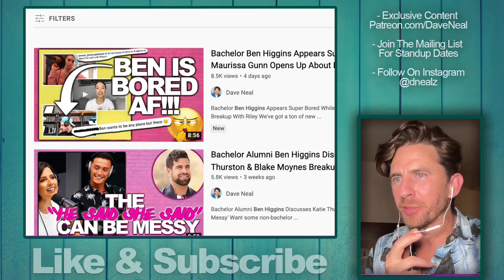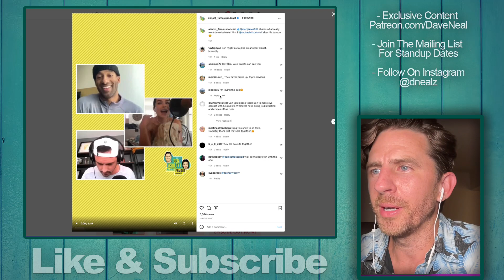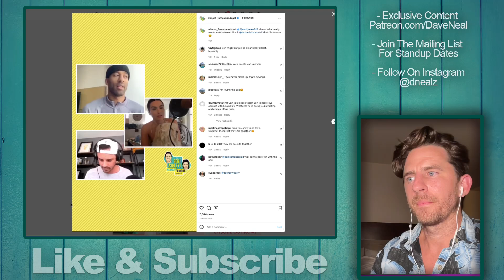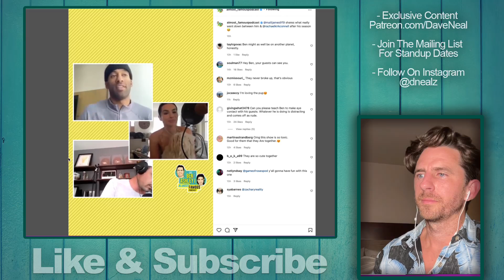Bachelor Matt James Opens Up About His Time On The Show While Fans Notice Ben Higgins Is Checked Out